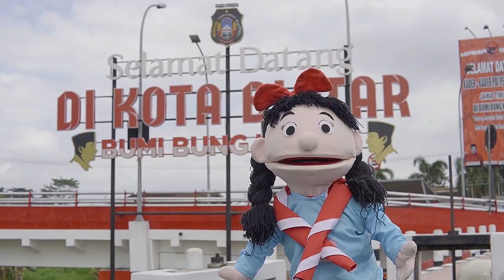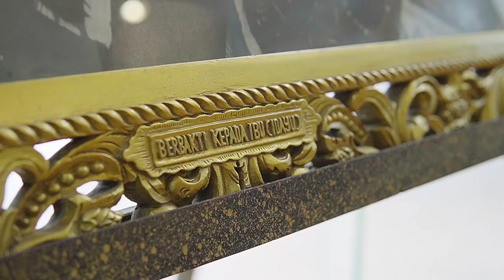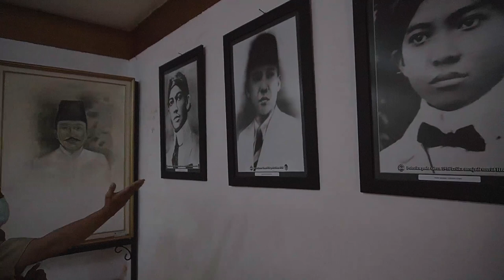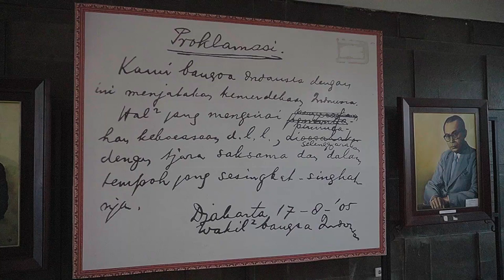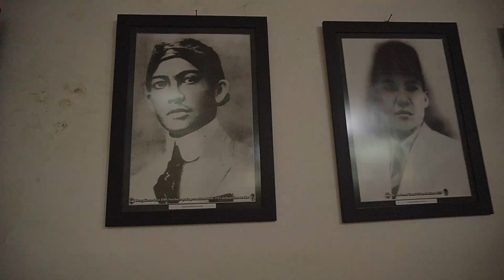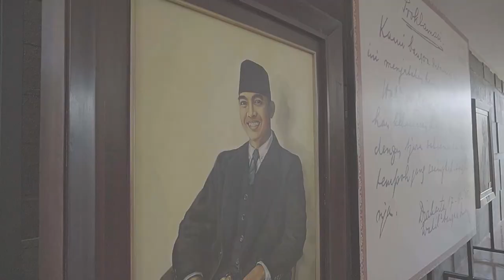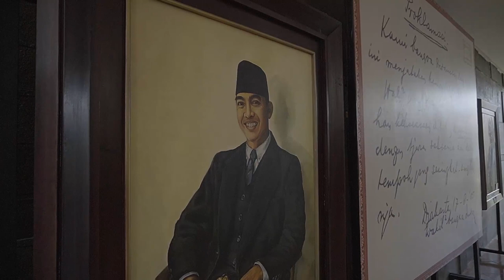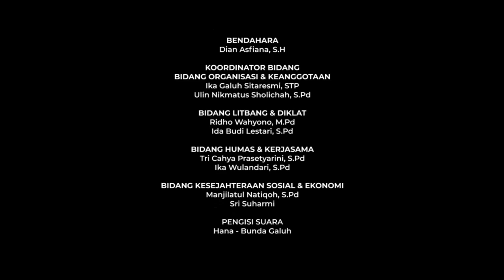Dari Bumi Bung Karno untuk Anak Indonesia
Video edukasi pembelajaran untuk menanamkan rasa nasionalisme bagi anak usia dini. Video ini dipersembahkan oleh Himpaudi Kota Blitar dalam rangka menyambut Hari kemerdekaan RI Ke 76 dan Himpaudi TV Nasional